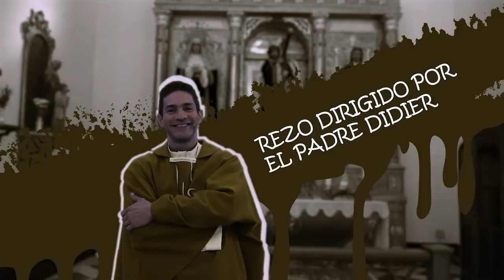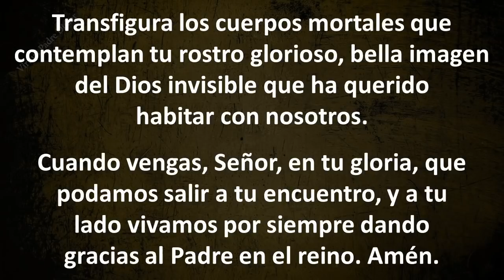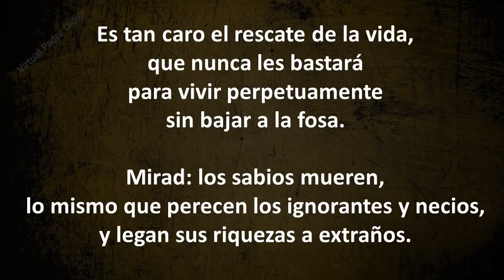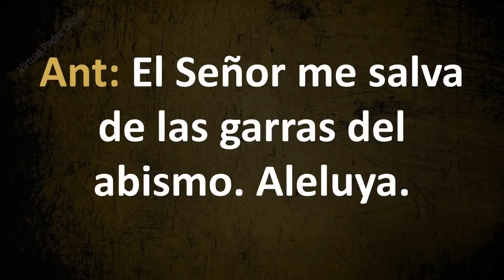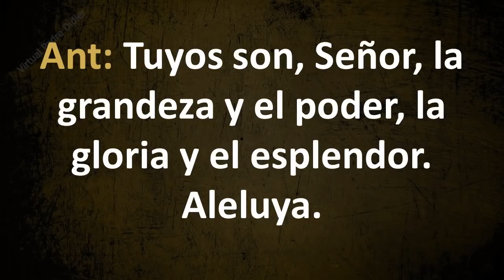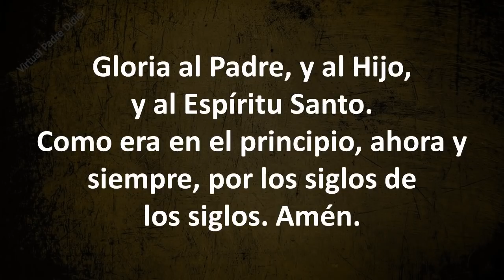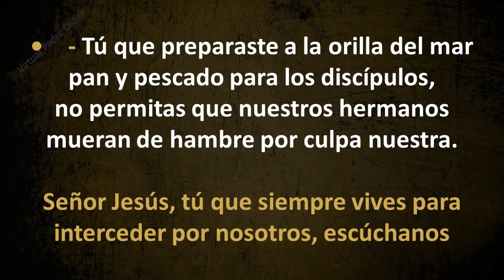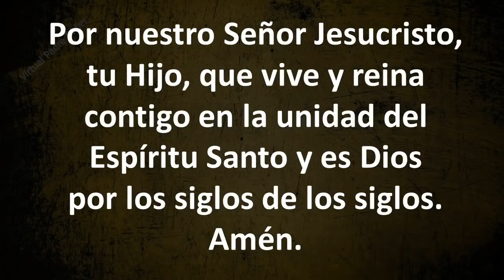Vísperas de hoy Martes 13 de abril de 2021. Segunda Semana de Pascua. Padre Didier.